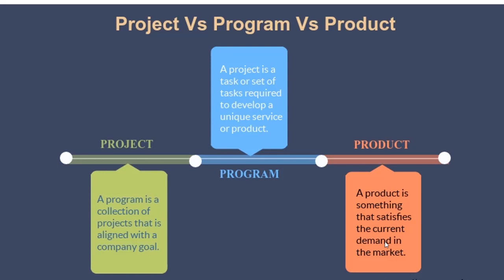Project vs program vs product الاختلاف بين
دورة ادارة المشاريع البرمجية